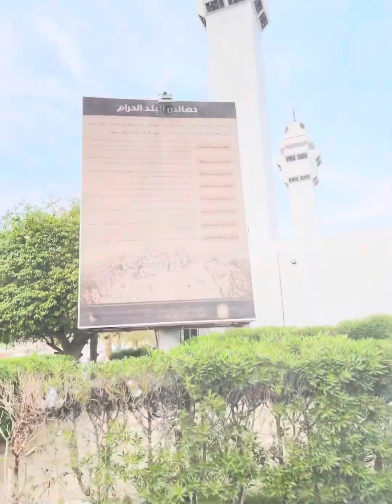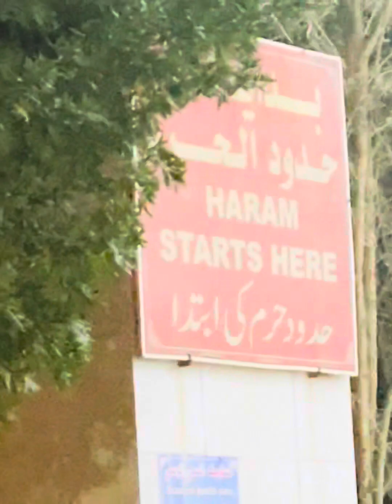Free bus service for hajji from kaaba, mecca to Aisha masjid